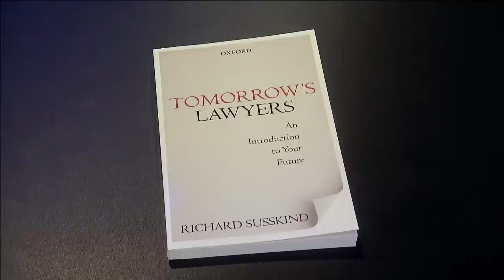Jim Zirin-Dewey & LeBoeuf: Flawed Firm or Flawed Business Model?-Richard Susskind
Last year, mega-firm Dewey & Leboeuf filed the largest law firm bankruptcy in US history, leaving in its wake a criminal investigation and a spate of litigation. Richard Susskind, author of bestselling book, Tomorrow's Lawyers, tells Jim  that Dewey was victim of an outmoded business plan as much as of factors unique to itself.